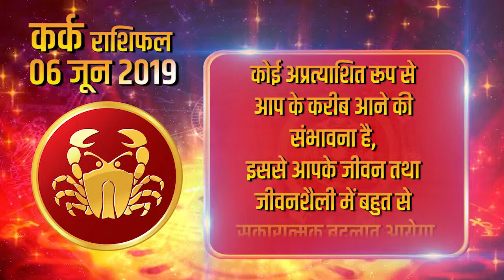Aaj Ka Rashifal | 6 June 2019 | कर्क राशिफल | Daily Rashifal । Dainik Rashifal | today horoscope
आपको अपनी कल्पनाएँ साकार करने में कुछ अनपेक्षित समस्याओं का सामना करना पड़ेगा। परंतु इसके लिये कोई ना कोई उपाय आपको जल्द ही मिलेगा। एक बैचेनी अधीरता वाला दिन आज आपकी प्रतीक्षा करता है। यह आपको कोई उचित और सूचित निर्णय करने में भी अक्षम बनाएगा। आप दृढ़, आत्मसंतोषी और बुद्धिमान के रूप में प्रकट होंगे। यह आपको आपके भविष्य के लिए कुछ मजबूत निर्णय लेने के लिए भी अतिआवश्यक शारीरिक सहनशक्ति भी प्रदान करता है। कोई अप्रत्याशित रूप से आप के करीब आने की संभावना है। इससे आपके जीवन तथा जीवनशैली में बहुत से सकारात्मक बदलाव आयेगा।

You will have to face some unexpected problems in realizing your imagination. But you will get some solution for this soon. The day with a bachini impatience waits for you today. This will also make you in a reasonable and informed decision. You will appear as strong, introspective and intelligent. It also gives you the most essential physical endurance to make some strong decisions for your future. There is an unexpected chance of coming closer to you. This will bring many positive changes in your life and lifestyle.